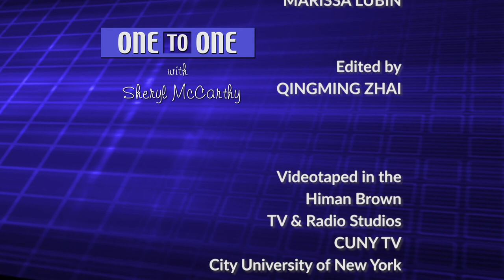Jeannie Park and Margaret Chin | One to One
Promoting diversity or engaging in racial discrimination? That’s the question that’s being debated in a federal lawsuit against Harvard University, one of the most sought after and selective schools in the country. The lawsuit charges that under the guise of trying to achieve racial and ethnic diversity among its students, Harvard has in fact established a quota for Asian-Americans applicants that keeps many from being admitted. Is Harvard discriminating against Asian Americans, or is the lawsuit, as some charge, actually part of a strategy to eliminate affirmative action that benefits all minorities?

(Taped: 05/08/2018)

OTOO12001